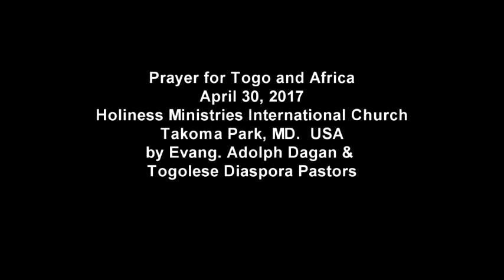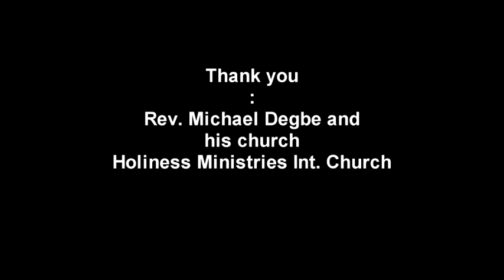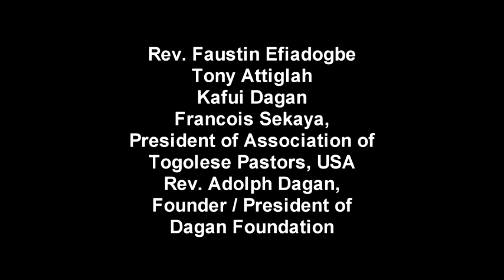Prayer for Togo and Africa Network launched in MD, USA - April 30, 2017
Adolph Dagan &  Togolese and African Diaspora  Pastors , Evangelists and other Christians launched Prayer for Togo and Africa Network in Maryland , USA on April 30, 2017 .